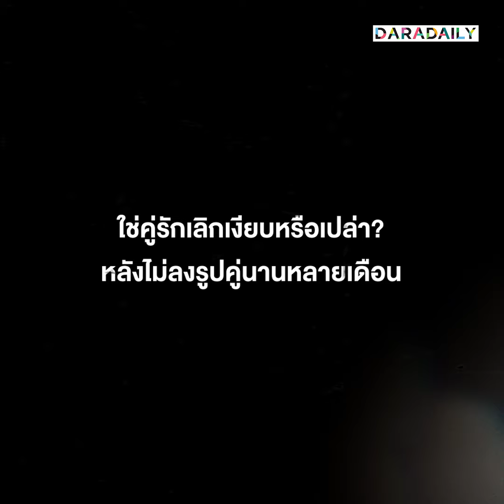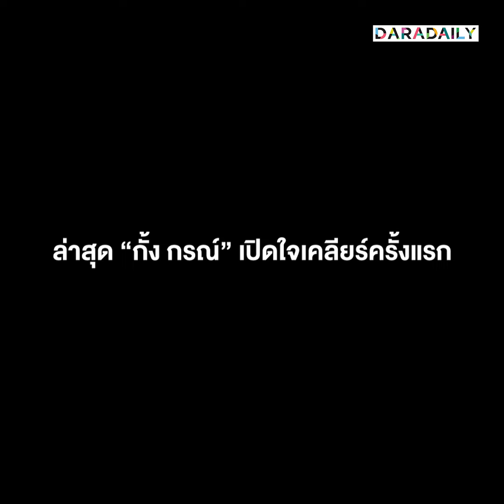เคลียร์แล้ว! “กั้ง กรณ์” ถูกโยงเลิก “สไมล์ ภาลฎา” รักไม่หวานเหมือนเก่า?